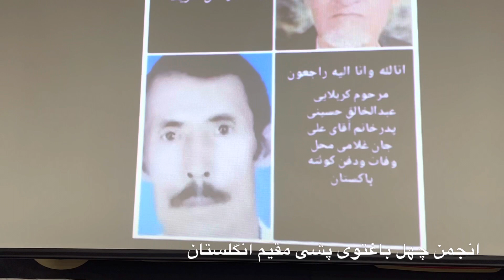ویدیوی از حاشیه‌ مراسم فاتحه آقایان نسیم حیدری و علی جان غلامی (زنگی) Fateha Ceremoney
ویدیوی از حاشیه‌ مراسم فاتحه آقایان  نسیم حیدری و علی جان غلامی (زنگی) در شهر زیبای”کینت” انگلستان. Fateha Ceremoney in Kent, England

جناب محمد ایوب ”توسلی” یکی از فرزندان صالح، شایسته و مومن چهل باغتوی پشی در ساختن این مسجد نقش مهم و پر اهمیت ایفا کرده.

مسجد، نقش مهمى در حيات دينی و حتی در شئون اجتماعى،اقتصادى،سياسى و علمى مسلمانان دارد.

اولياي اسلام همواره مردم را به ساختن مسجد تشويق كرده­ اند و پاداش‌هاى بزرگى براى اين كار ذكر نموده ­­اند.